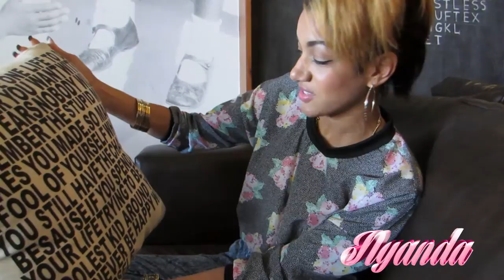Nyanda vBlog - We Only Have 1 Life to LIve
Nyanda at Le Bistro in Uganda (Mar 2014)...saw an inspiring message on a cushion and wanted to share with everyone.